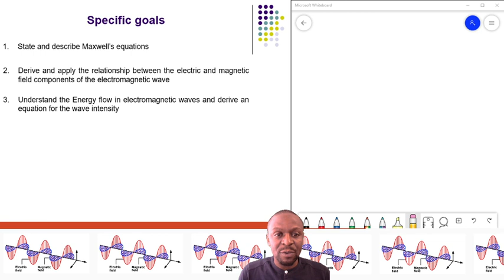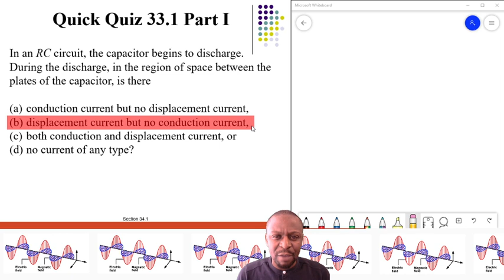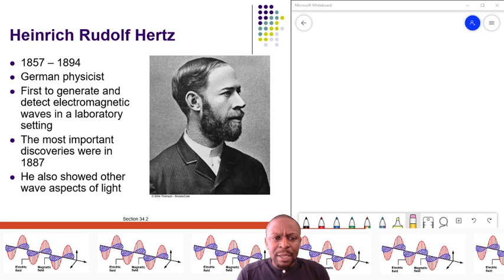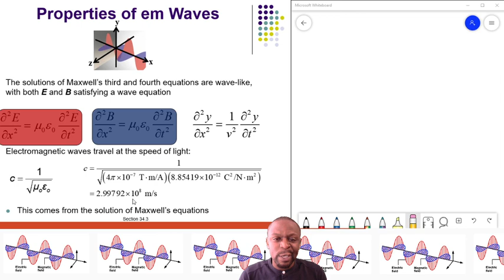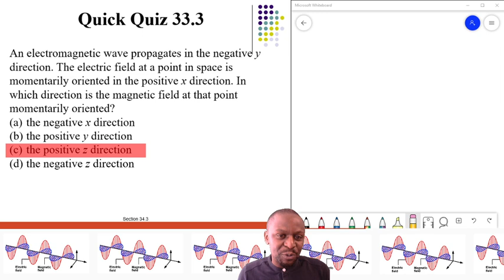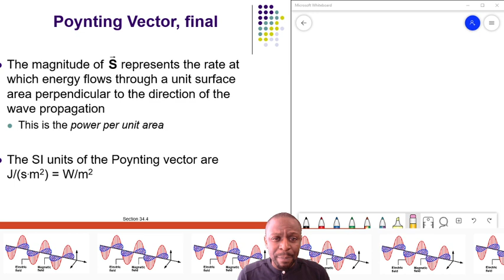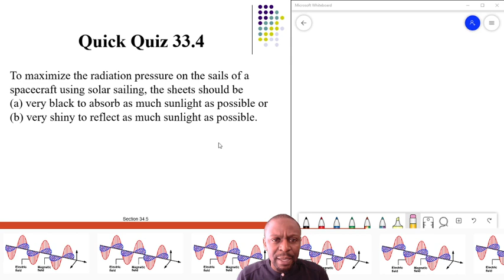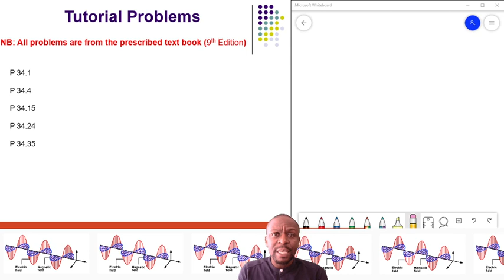Chapter 34: Electomagnetic Waves (SV Motloung)